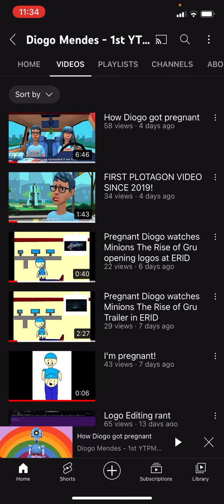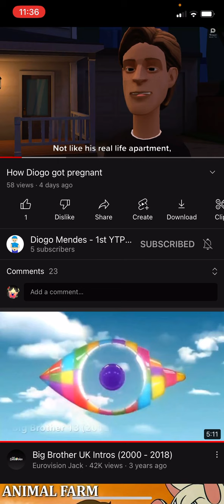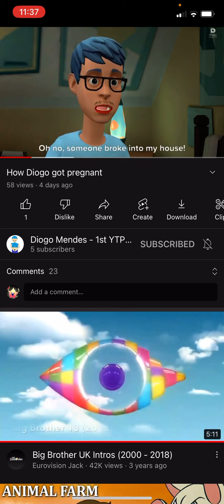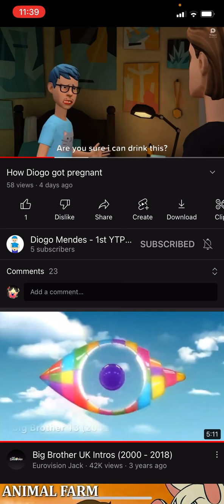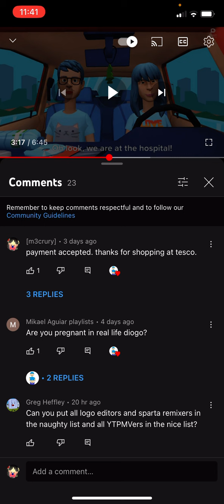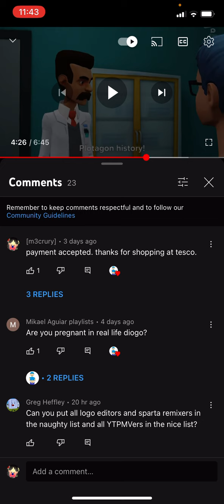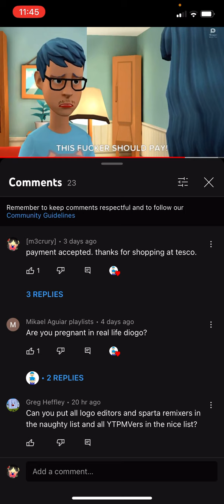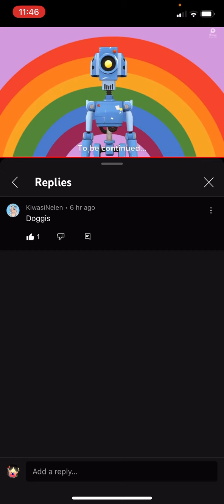REACTING TO DOGGIS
why does this guy exist